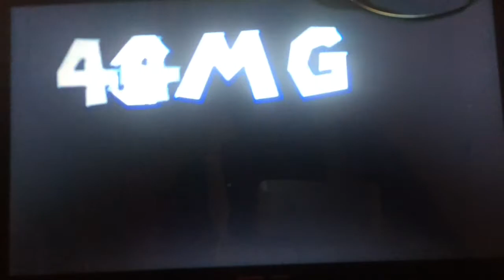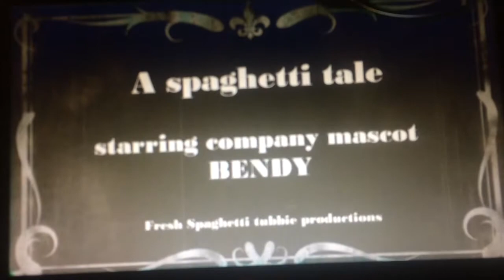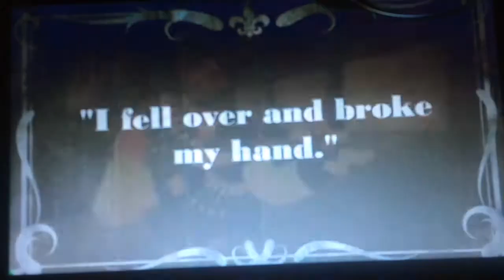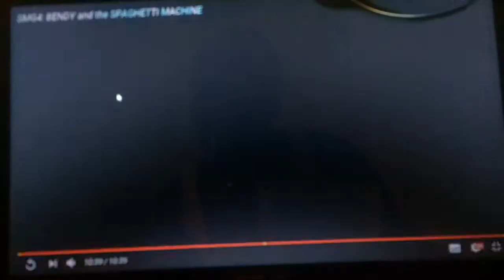IS THIS BENDYAND THE SPAGHETTI MACHINE OR WHAT!?!?! | HSG Racts To: mario and The Spaghetti Machine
Today I’m going to react to Mario And The Spaghetti Machine by SMG4. Leave a like if you enjoy this video let’s see if can 7 likes on this video or comment below “Bendy” or ink “Ink Machine” if you want me to play Bendy And The Ink Machine.